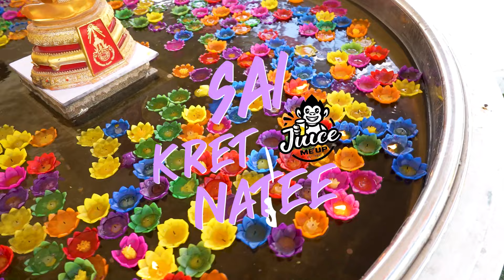EP.48 ทรายพาไป มูกันวันเดียว นครศรีธรรมราช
🙏กลับมาอีกครั้งตามคำเรียกร้องจ้าาา 🤣 คุณทรายพาไปมูกันวันเดียวววว. รอบนี้พาไปไกลและไปมูกันถึงนครศรีธรรมราช ถึงวัดเจดีย์ไอ้ไข่ วัดยางใหญ่ (ตาพรานบุญ) วัดสุชล  บอกเลยแต่ละที่เด็ดติดอันดับเรื่องความปัง ความศักดิ์สิทธิ์สุดๆ ใครอยากจะขอพร ขอสิ่งใดๆ พูดเป็นเสียงเดียวเลยว่า 80% ที่สำเร็จ แล้วอย่างคุณทรายจะพลาดได้อย่างไรที่จะพา Fc มามู และในจังหวัดนครศรีธรรมราชยังมีสถานที่ท่องเที่ยวอีกมากมายรวมถึงอาหารเมนูเด็ดๆ ไปชมกันเลยจ้า

▶️ ช่วยกันแสดงความเห็นพร้อมติด Hashtag 𝐒𝐚𝐢𝐤𝐫𝐞𝐭𝐧𝐚𝐭𝐞𝐞 และกด 𝐒𝐮𝐛𝐬𝐜𝐫𝐢𝐛𝐞 𝐋𝐢𝐤𝐞 𝐒𝐡𝐚𝐫𝐞 กดกระดิ่ง จะได้ไม่พลาดการติดตามนะค่ะ